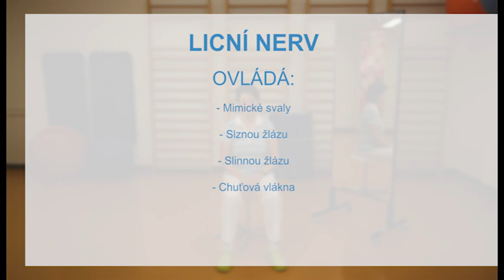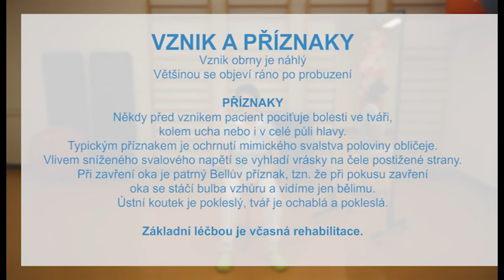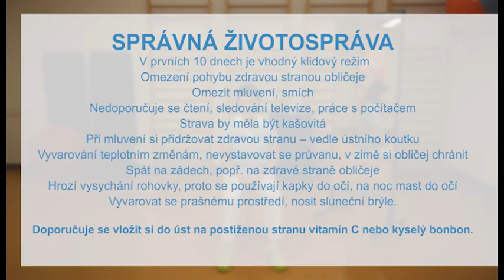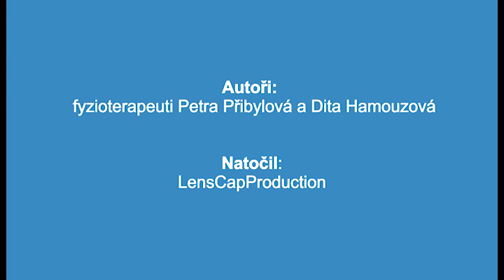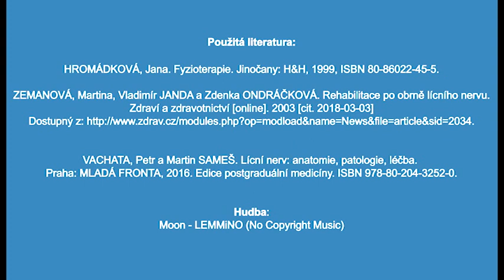Rehabilitace při paréze nervu faciális